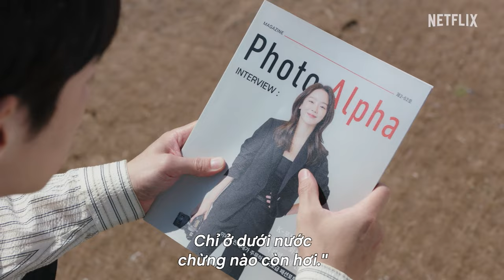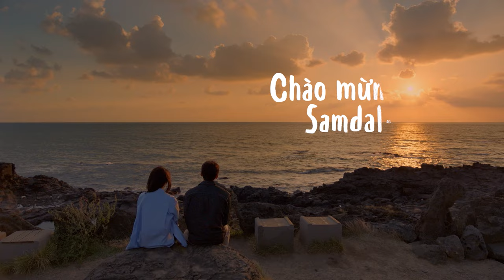Chào mừng đến Samdal-ri | Trailer chính thức | Netflix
Thế giới của một nhiếp ảnh gia tài giỏi chao đảo sau một vụ bê bối. Cô bất ngờ quyết định rời khỏi cuộc sống khắt khe ở Seoul và tự động trở về quê nhà ở đảo Jeju, nơi mà cô tránh né đã lâu.

Chào mừng đến Samdal-ri | 2 tháng 12, chỉ có trên Netflix